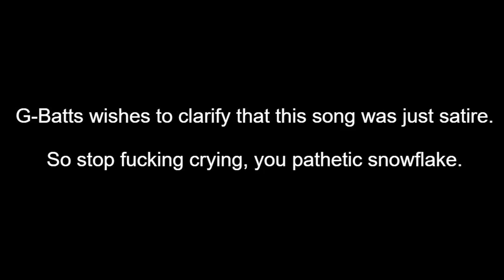Nu Kips on the Block - I'll Be Leaving EU (Forever)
The hot new UKIP boy band featuring Paul Joseph Watson, Carl Benjamin (Sargon of Akkad), Tommy Robinson, Mark Meechan (Count Dankula) and Gerard Batten.